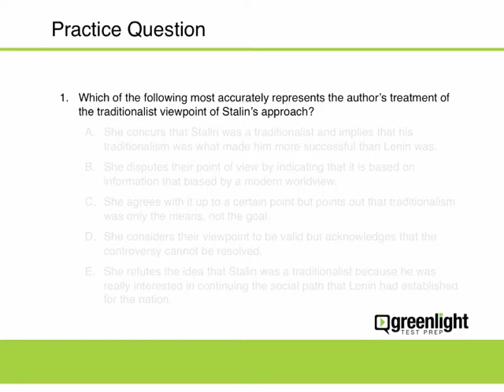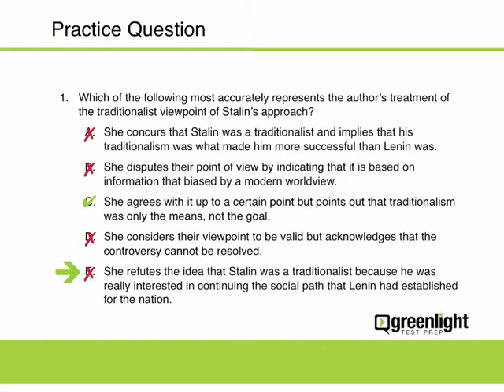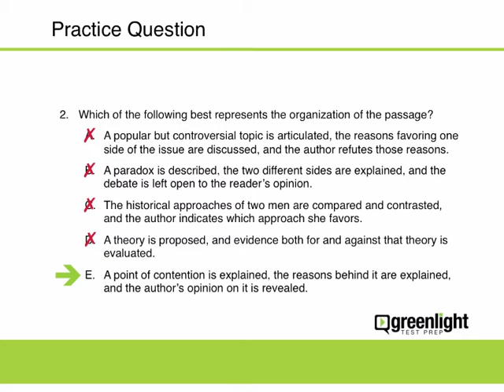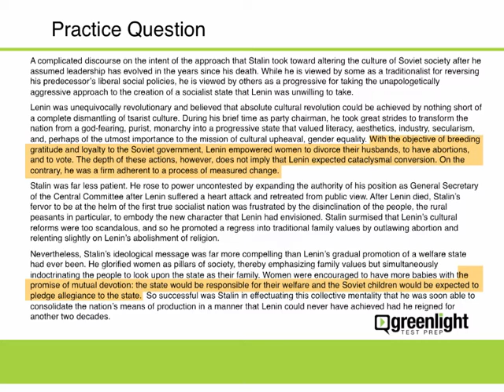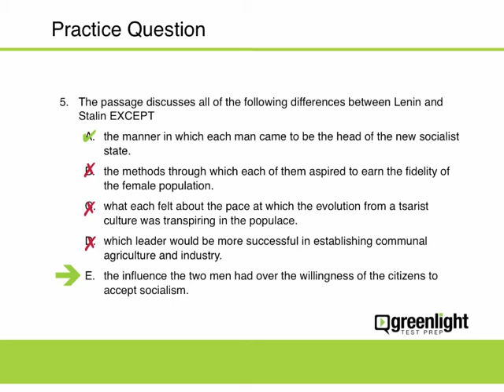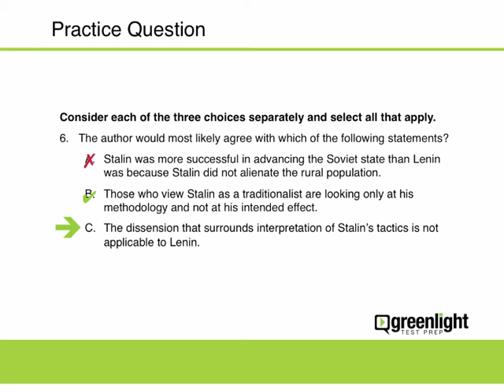12. GRE Practice Question: Stalin's Message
- 500+ bite-sized videos
- 3000+ micro-categorized practice questions
- 2 types of instructor support
- 2 money-back guarantees
- Try risk-free for 7 days
- All for $10/month